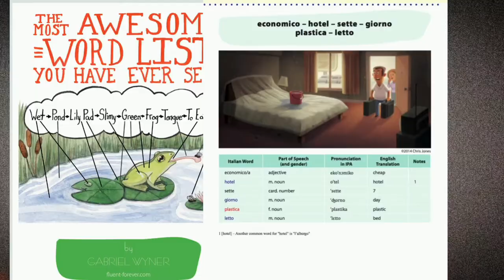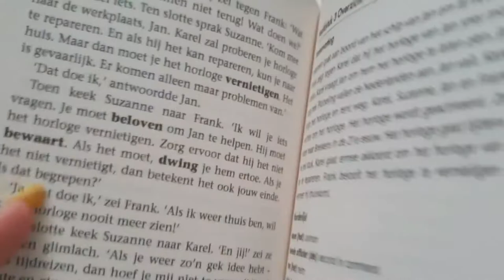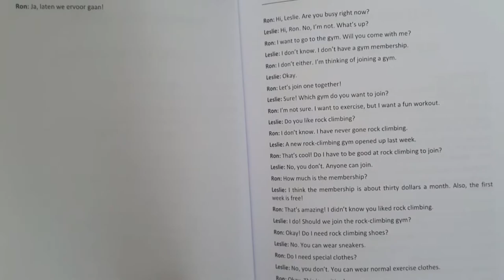Should I learn Dutch ? How I will start this new language? Dutch Books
⚡️⚡️Language learning - Learning dutch as an expat⚡️⚡️

Scroll down for timestamps and all the details ✨

🌻 Welcome to Yseuln Language 🌻
I will explain my goals for next year and how I prepare myself for language immersion
Some also book walk thru
Dutch Conversational and Dutch Dialogue for Beginner
I have also the book Short Story in Dutch by Olly Richards

About me :
Native languages: French and Creole
Learning Korean at the moment and may be soon Dutch and trying to see if I can start again learning Spanish.